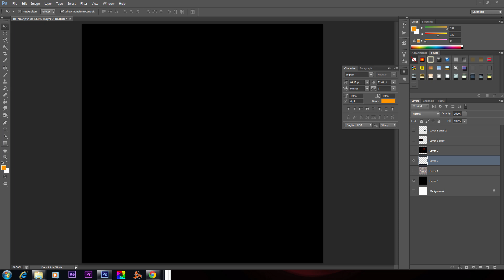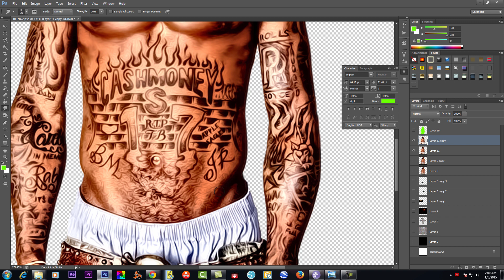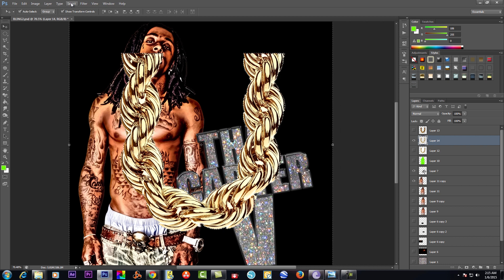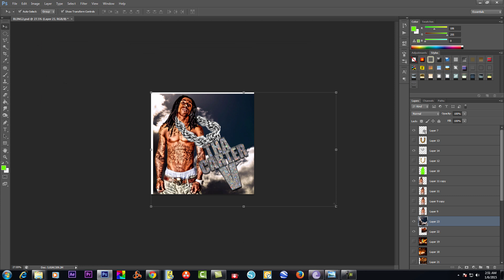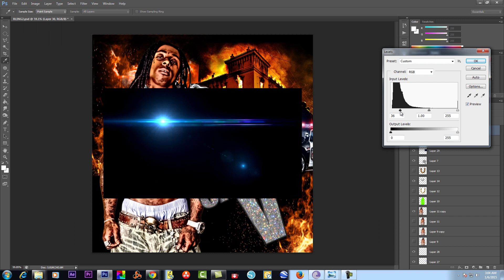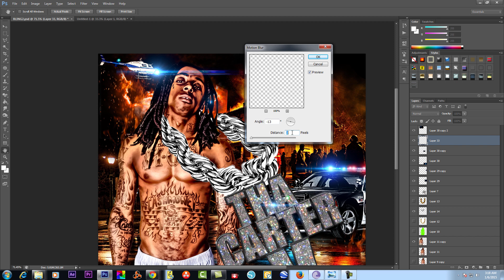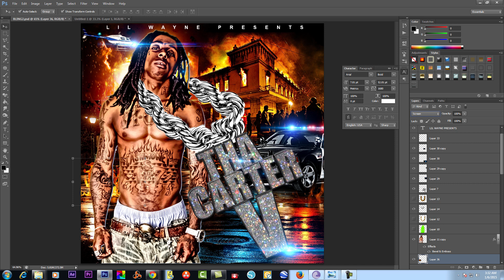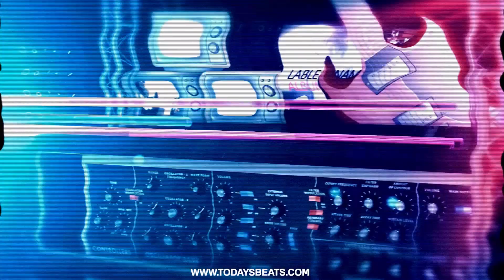Album Cover Art Photoshop Tutorial | How to make Mixtape Graphic Design in Adobe 2022 Ep9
Grab Your PSD Assets and Free Premium Tutorials Today!

Good graphic designers are never broke. Why?
Because graphic design jobs are here to stay!

And right now, you are at the right place. Take advantage and stay ahead of the sweeping curve! A primary reason to elevate your skillset is that Graphic design jobs are here to stay. In our saturated world, graphic designers are more important than ever, since they help filter the visual distractions that we're bombarded with every day.

In order to have a thriving career as a graphic designer, though, you need the right set of skills. Top performers earn almost $37 per hour, according to Monster data. In addition, graphic designers who climb their way to the position of an art director—the person who is responsible for the visual style and images in magazines, newspapers, product packaging, movies, and TV shows—make a median salary of more than $83,000 per year.
Most modern-day designers are self-employed entrepreneurs and make much more money than $83,000.

New Adobe Photoshop CS6 Mix-tape Flyer Posters & CD Cover Graphic Designers Tutorials. In this quick PSD PARTY FLYERS Photoshop Tutorial party event club Flyer Design, we show how to make an album cover and we will be making the design using Adobe Photoshop (Software), for a Graphic Design (Industry) company that wants us to create the flyer for an upcoming event.

Master flyer design in photoshop cs6. The photoshop tutorial will get into details about what the flyer, the party flyer and the club flyer consist of.

Adobe was the company choice when choosing what tools to use to get the job completed. This adobe flyer design and graphic design helps you to understand what goes into creating these elements and also how advanced you can get.

The logo design on our previous videos, Adobe Creative Suite (Software) was used because we needed to use elements of After Effects for the flowing fonts and lens flares.

⚫ How to make flyers
⚫ How to make flyers on photoshop cs6
⚫ Photoshop tutorials graphic design
⚫ Adobe photoshop cs6
⚫ Photoshop cs6 tutorials graphic design
⚫ Flyer photoshop
⚫ Making flyers with photoshop cs6
⚫ Adobe photoshop
⚫ Flyer photoshop cs6
⚫ Party flyer photoshop tutorial

Adobe photoshop CS6 has a lot of good tips and secrets, we love showing top tips, and more, No we are not Howard Pinsky, but we do show 3D photoshop tutorials, typography, and easy photoshop tutorials for beginners. We do dispersion tutorials using a adobe photo shop action thats used all over the web.

Photoshop dispersion tutorial will be posted today. I will be posting the follow style tutorials. We will be uploading Photoshop tutorials for beginners to advanced. [Photoshop CC] [Adobe Photoshop] [Photoshop CS6]. We do awesome and advanced Photoshop tutorials as well as effects, font or fonts, typography, logo, CS2, CS3, CS4, CS5, and CS6 including CC for adobe tutorials. We create simple Photoshop tutorials all the way up to advanced Photoshop tutorials. Our video tutorials are awesome Adobe photoshop tutorials.

PARTY, FLYERS, FLYER, DESIGN, DESIGNERS, PHOTOSHOP, TUTORIALS, CS6, GRAPHIC, HOW TO MAKE,
POSTER, HIP HOP, MIXTAPE COVER, MIX, TAPE, CD COVER, PSD,